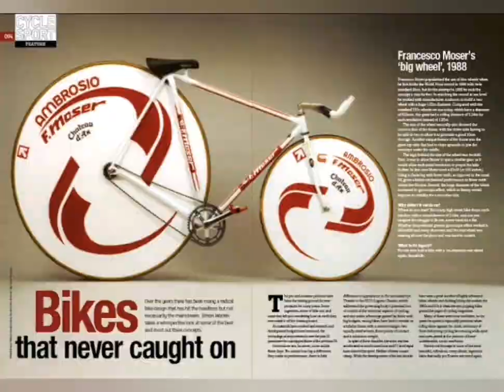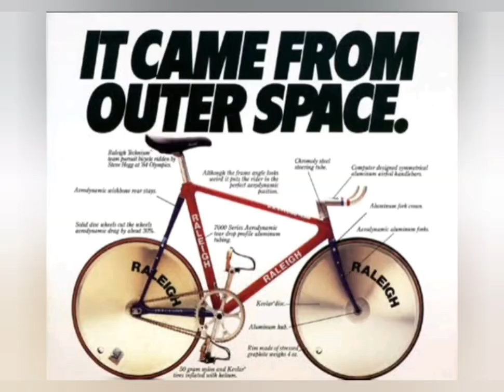Vintage timetrial bicycles